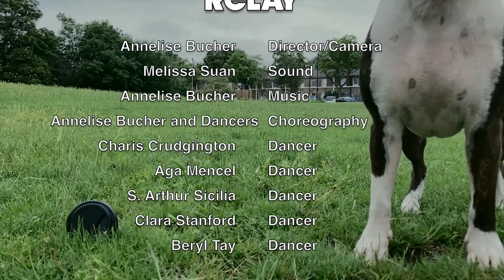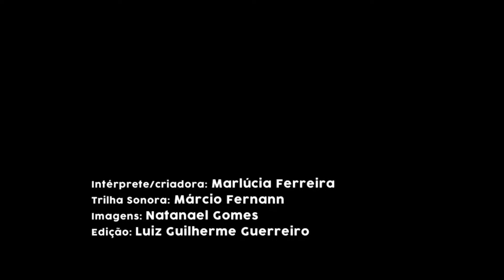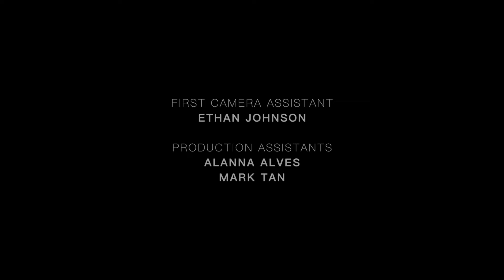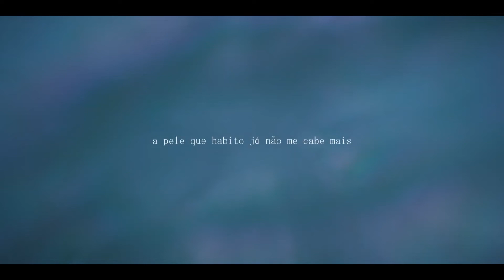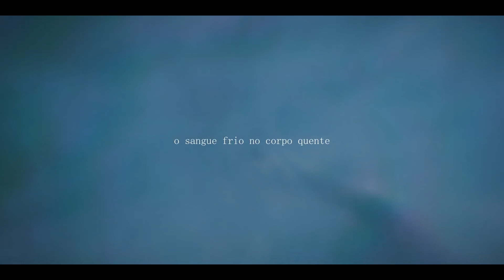Mostra Panorâmica programa 5 - Espaços Abertos